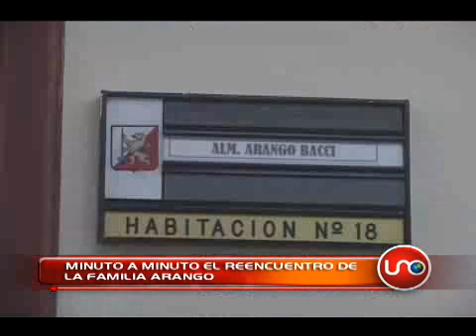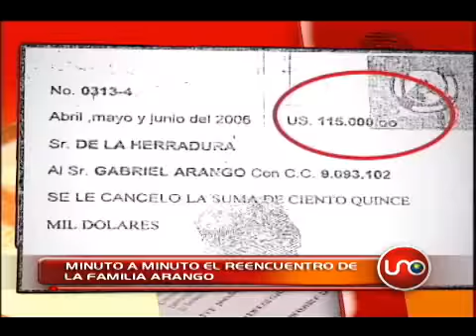Minuto a minuto reencuentro de la familia Arango